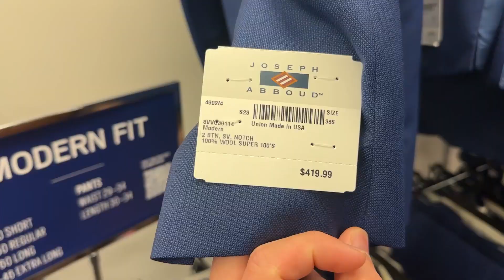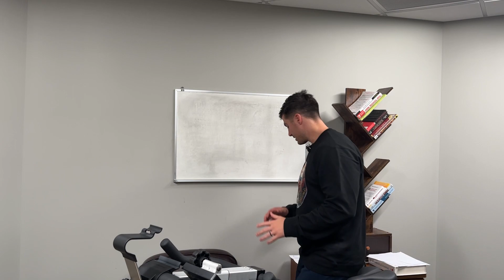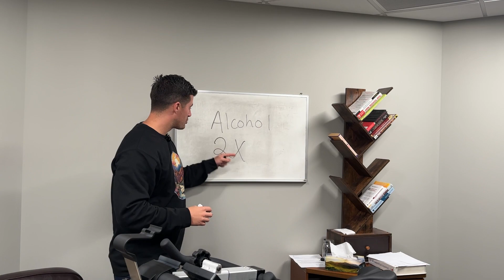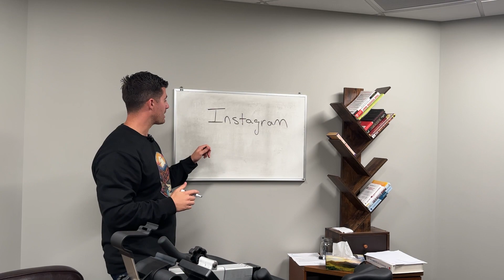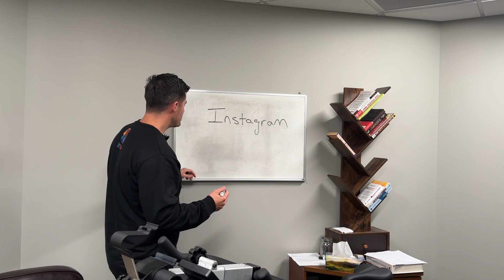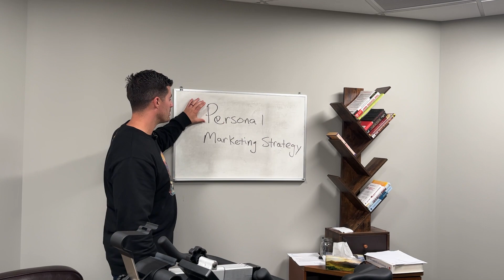I need to buy a suit... Bookkeeping Business Owner